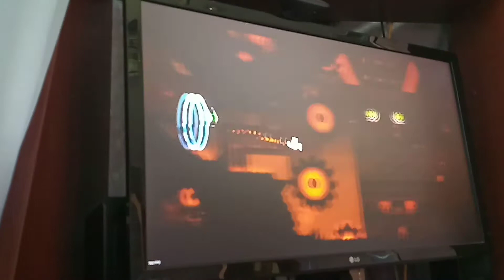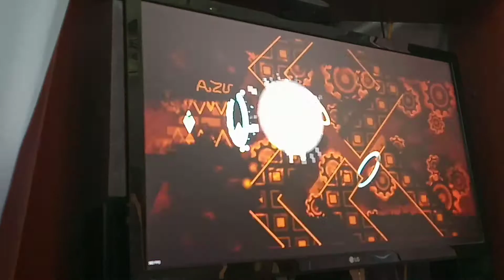Tartarus 31 attempts practice run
this is why I have to nerf Diabolic ClubStep. I already made a ton of significant nerfs and it's still harder than Tartarus. I'm starting to realize why Tartarus hasn't been toppled yet. It was hot today so I couldn't play Diabolic ClubStep properly.